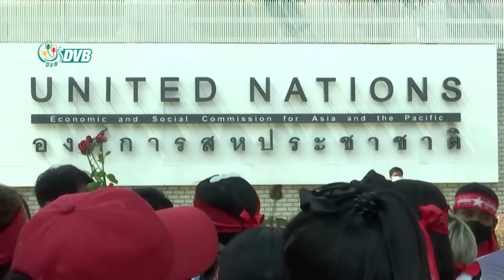DVB Digital မနက် ၁၁ နာရီ သတင်း (၁၉ ရက် စက်တင်ဘာလ ၂၀၂၃)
- မန္တလေးဘက်ကနေ စစ်ကူလာတဲ့ စစ်ကား ၃ စီး မိုင်းဆွဲတိုက်ခိုက်ခံရ။
- ရခိုင်အမျိုးသမီးများကွန်ရက် ဥက္ကဌကို ရုံးထုတ်မှာ ကျန်းမာရေးမကောင်းတဲ့အတွက် စစ်တွေဆေးရုံကြီးမှာ ဆေးကုသမှုခံယူခဲ့ရ။